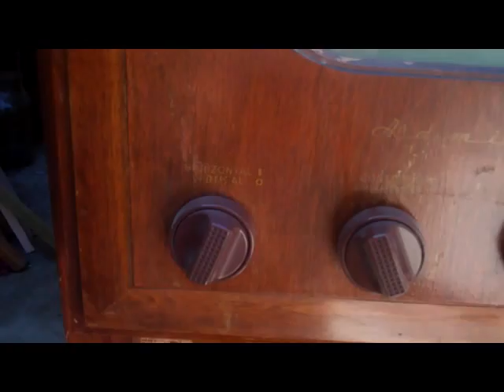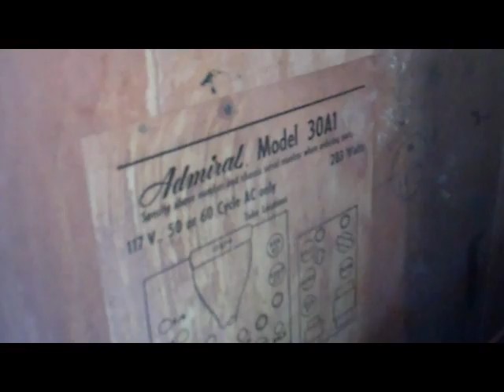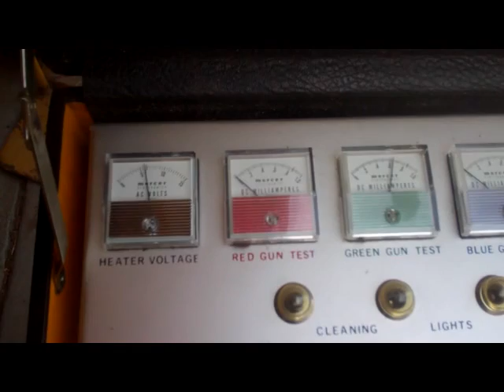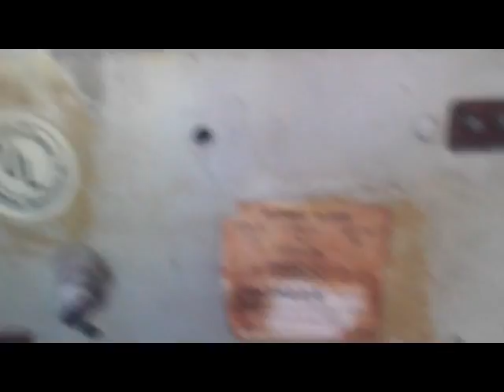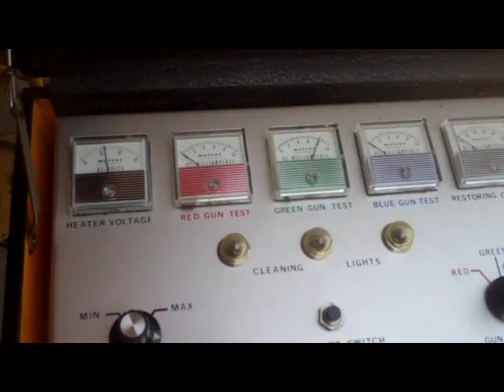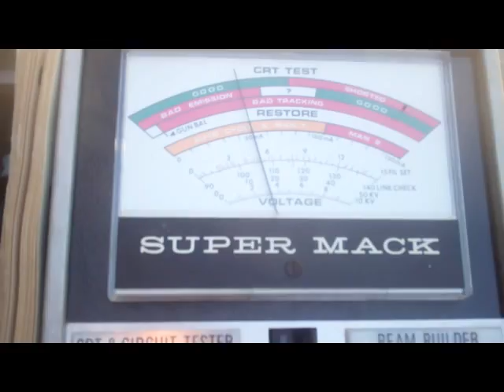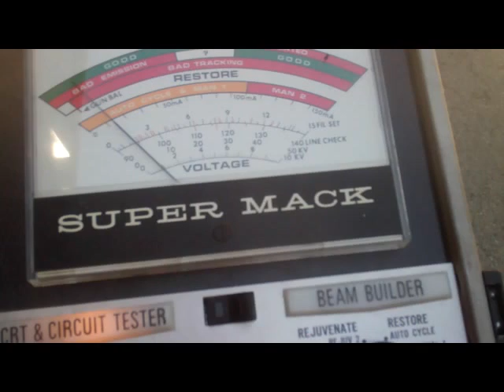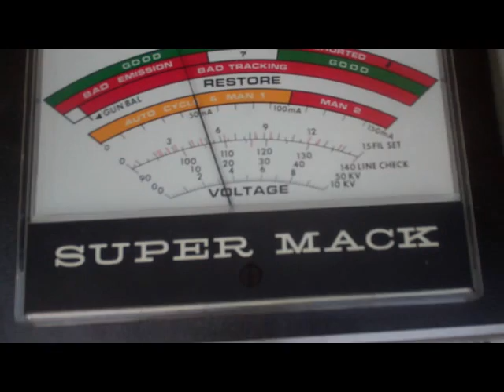Admiral 30A1 And Crosley Vintage Black and White TV Score and Inspection